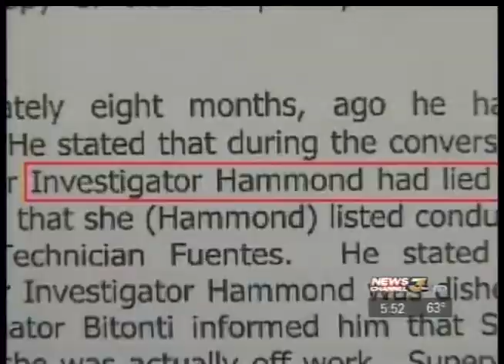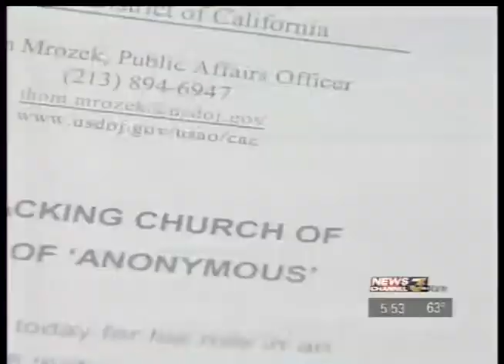On Air Goodbye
KESQ Reporter Nathan Baca says his on-air goodbye, looking back at past investigations before leaving for KLAS in Las Vegas.